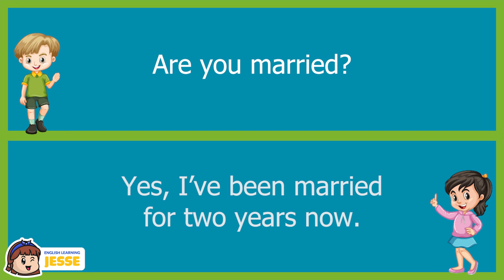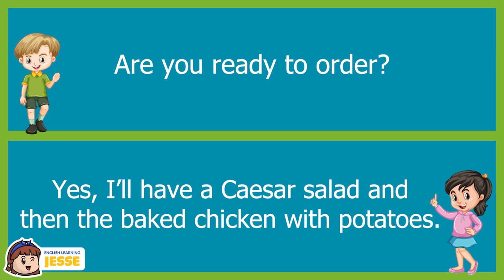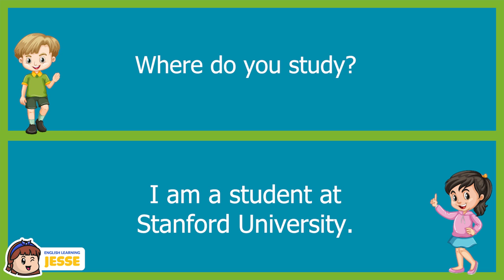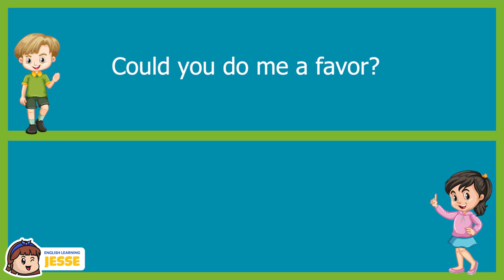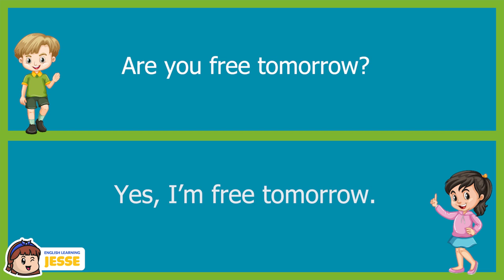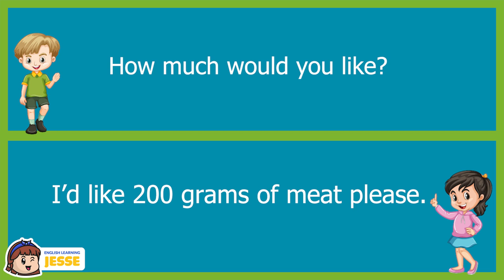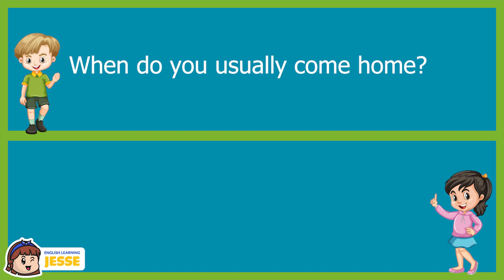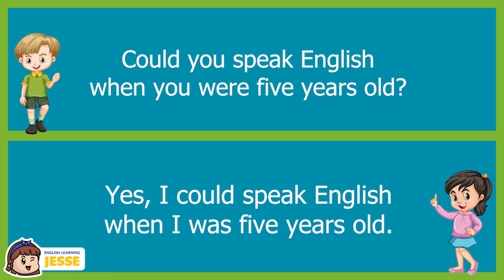Most Common Questions and Answers in English - English Speaking - English Jesse